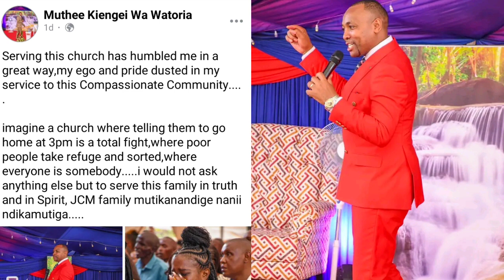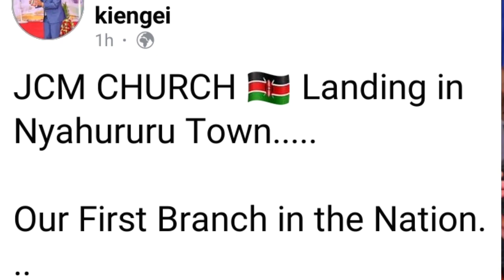CONGRATULATIONS!!!PASTOR BEN (KIENGEI) KUHINGURA KANITHA MWERU WA JCM NYAHURURU TOWN